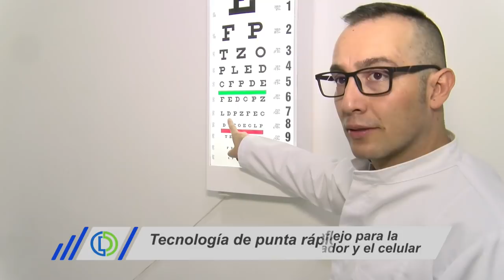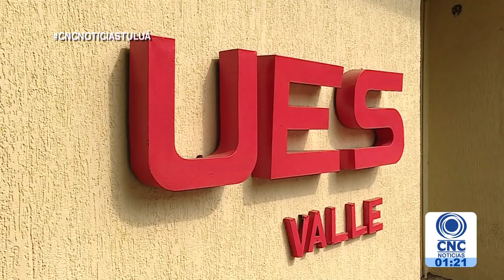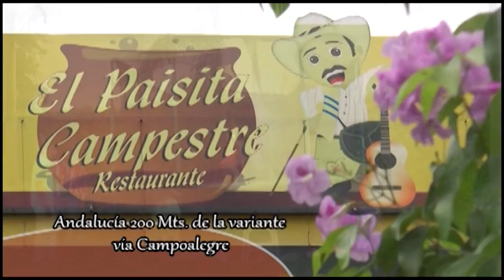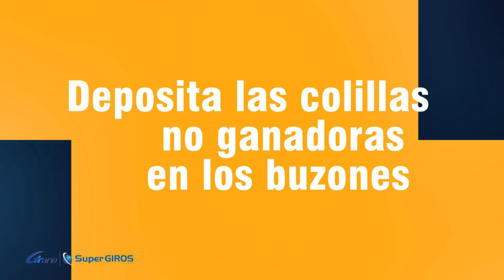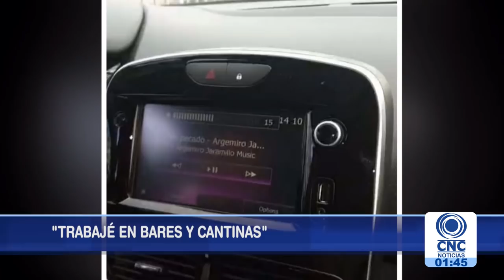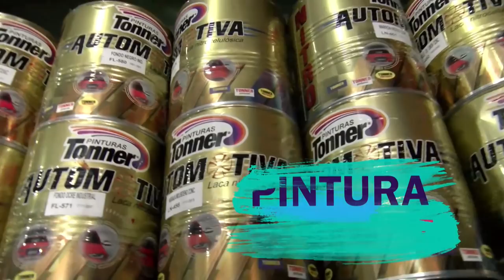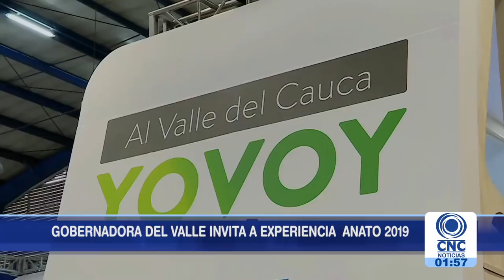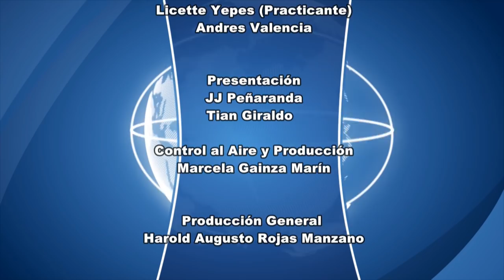CNC Noticias Tuluá primera emisión 1:00 p.m. Marzo 01 de 2019